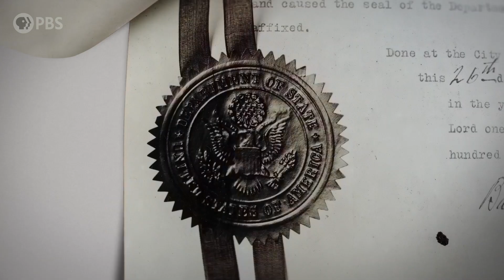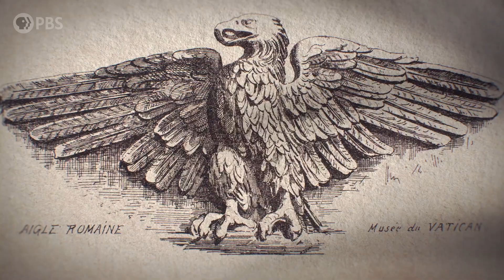Iconic America: The Bald Eagle Appears in the First Great Seal of the United States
Eva Diaz, associate professor of art history at Pratt University, explains the cultural and allegorical significance of the Founding Fathers' decision to use the bald eagle as the prominent symbol in the Great Seal of the United States.